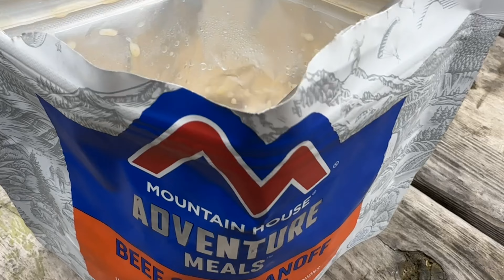santa rosa 2024